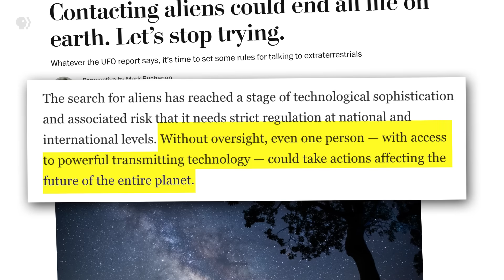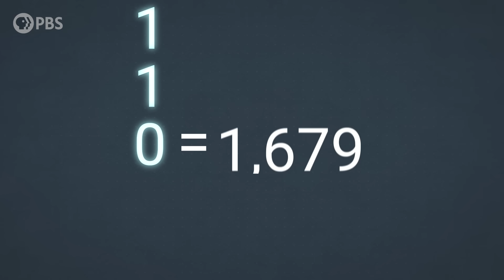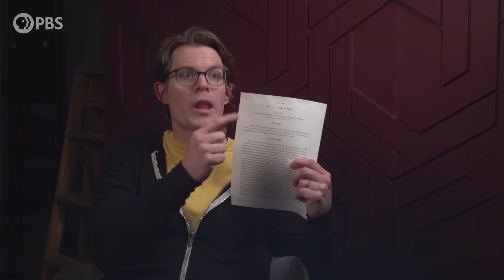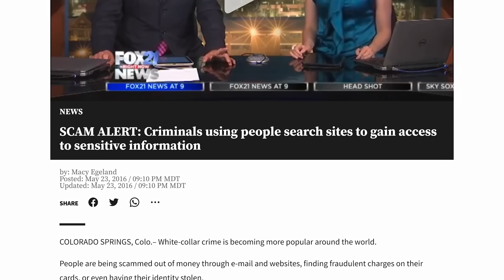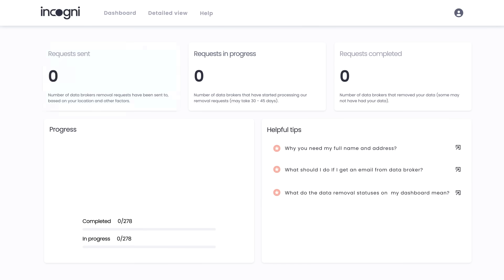Why Sending Messages to Extraterrestrials Could Be Risky (Dark Forest Hypothesis)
↓↓↓ More info and sources below ↓↓↓

There are hundreds of billions of planets in our galaxy. Scientists now think hundreds of millions of them have conditions where life could arise. What do scientists think are the best ways of reaching out to them? And why do some scientists think that we shouldn't?

High fives to all our Brain Trust Patrons:

Ed Eyden
Jennifer Burton
Jaap Westera
Mehdi Damou
Barbora Bei
Burt Humburg
dani bowman
David Johnston
Baerbel Winkler
Eric Meer
Karen Haskell